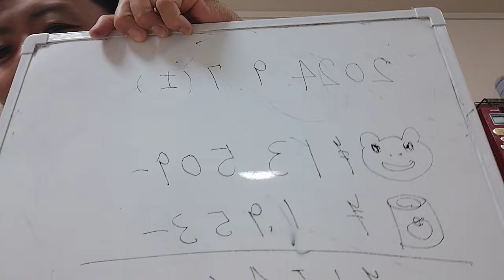Uber１２時間稼働してみましたが、思った以上に稼げなくて、希望が持てなくなりました。